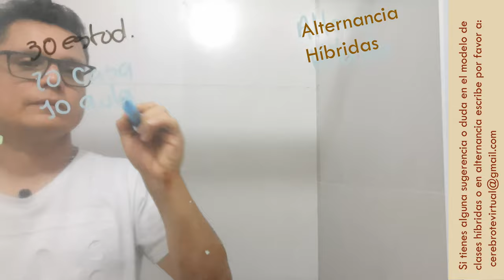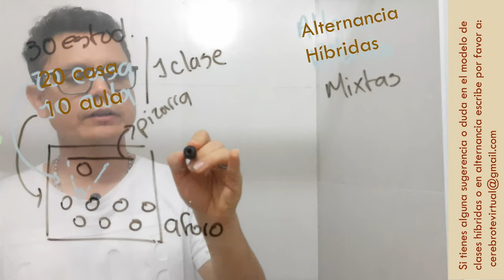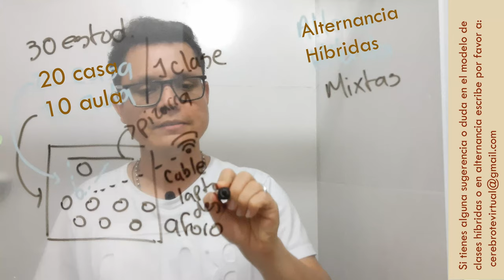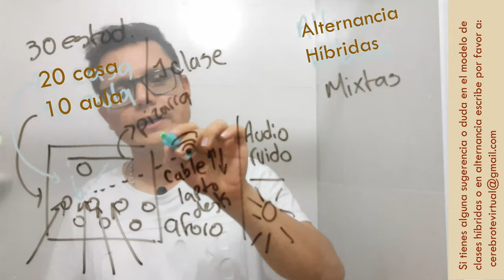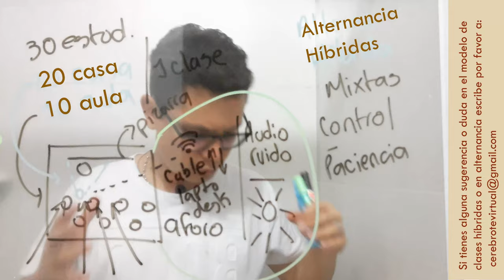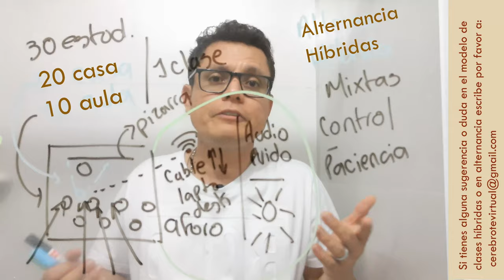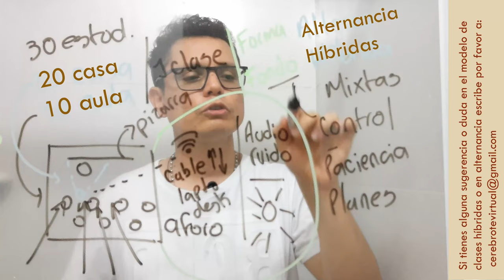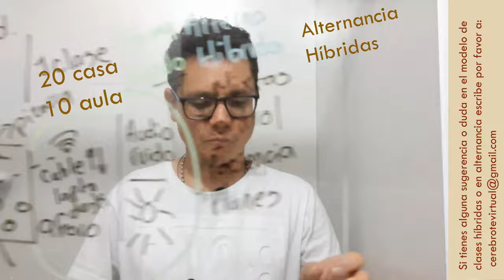Qué es lo más importante que debe tener un profesor en las clases en alternancia o híbridas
Para ser invitado a nuestra clase privada déjanos tu correo en la siguiente dirección
En el video de hoy el profe Luis Fernando Botero Mendoza nos presenta una realidad que ya se vino a Latinoamérica y se llama clases híbridas o en alternancia tal como lo puedes ver en el presente video:
00:00 ¿Qué es una clase en alternancia o híbrida?
01:15 Las clases en alternancia o híbridas están de moda
02:18 Tip para clases en alternancia o híbridas
03:15 Qué se necesita para hacer una clase híbrida o en alternancia
07:14 Los profesores tenemos el control de las clases en alternancia o híbridas
10:54 No hagas dos clases en alternancia, solo debes hacer una para tus dos públicos